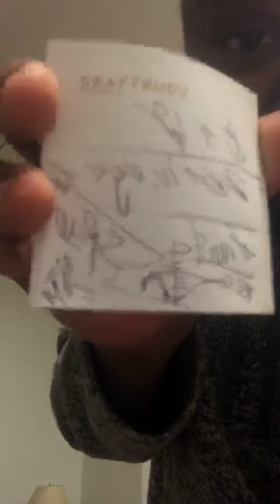Hood News Live 🗞 🎥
Live stream from the bat 🦇 cave